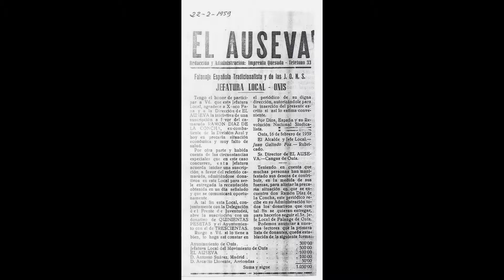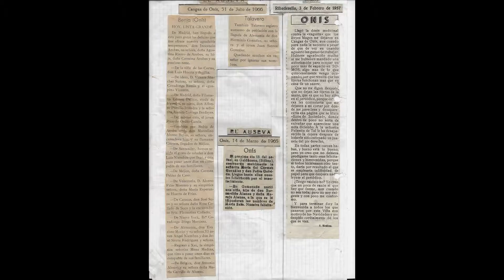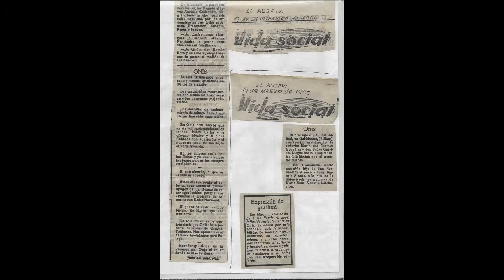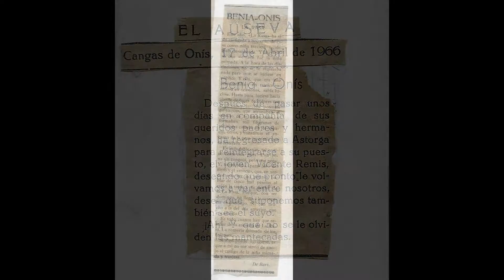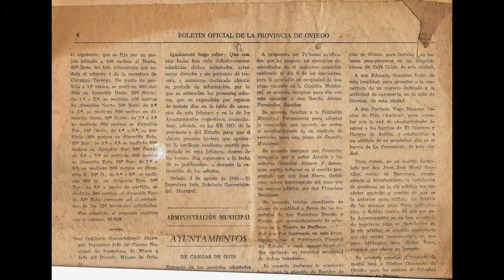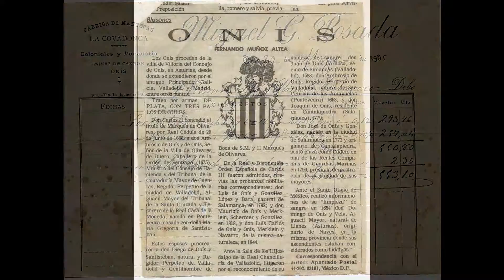Mi presentación de diapositivas